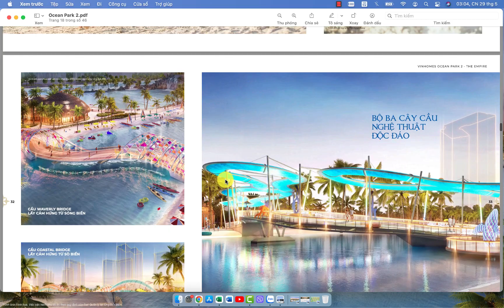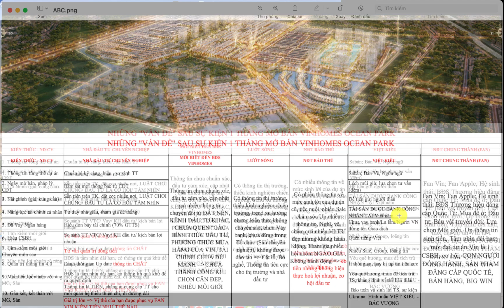Dấu ấn sau 1 tháng mở bán dự án Vinhoems Ocean Park 2.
Mở bán 3 đêm liền liên tiếp.
Ký thủ tục hợp đồng đến từ 08h sáng đến 1h đêm.
Hơn 8000 căn biệt thự đã được bán trong tổng số hơn 12.600 căn.
5000 chiến binh tinh nhuệ.
Liên tiếp xác nhận kỷ lục giá nhiều nhà đầu tư "bất ngờ, không thể tin được" nhưng đã và đang diễn ra.
Cách bán hàng theo chuẩn Quốc tế đã và đang được triển khai.
Fan chung thành ngày càng nhiều.
Và tất cả đều Big Win nếu chúng ta cùng chung tay xây dựng và hướng tới những giá trị tốt đẹp trường tồn.